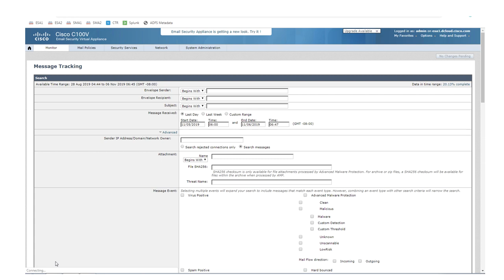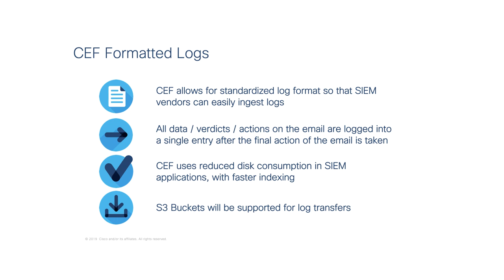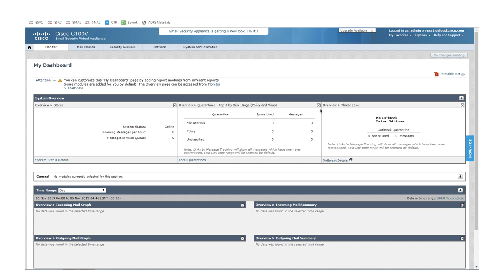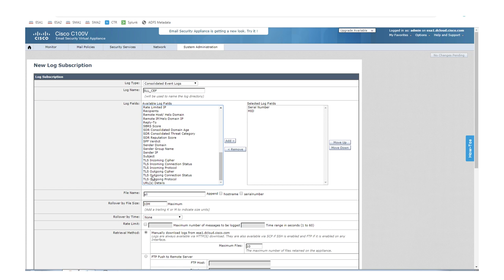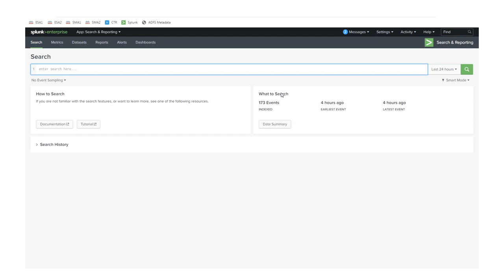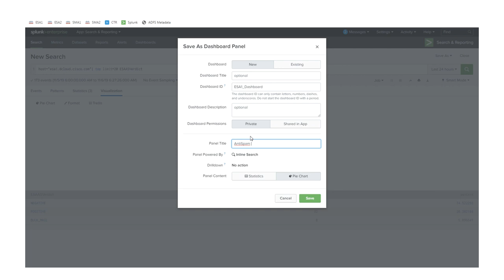Cisco Email Security Update (Version 13.0): Single Log Line (SLL)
This video is part of a series of short introduction videos to new features and updates to AsyncOS 13.0 for Cisco Email Security. This video is specific to the Single Log Line feature released in version 13.0.